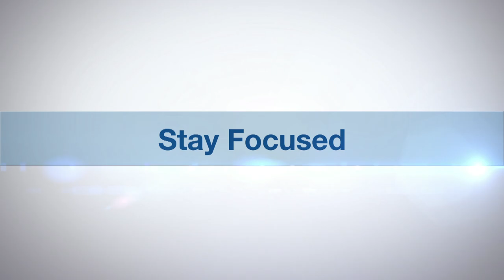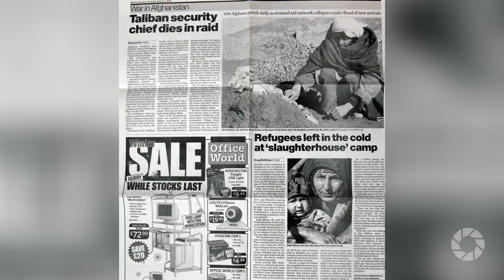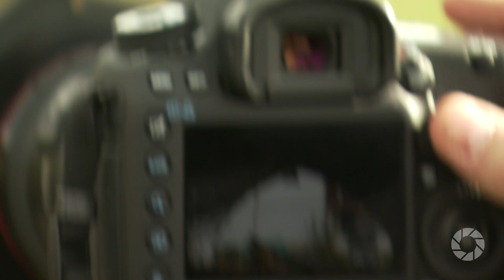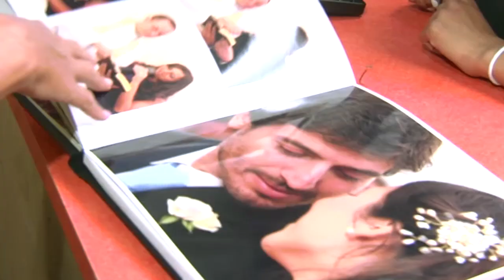Doug Answers Some Questions: Stay Focused with Doug McKinlay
In this episode Doug answers some of your questions from previous episodes!

Related Product on Adorama:

Induro Stealth Carbon Fiber Series 3 Tripod Kit with PHQ3 5-Way Panhead, 3 Sections